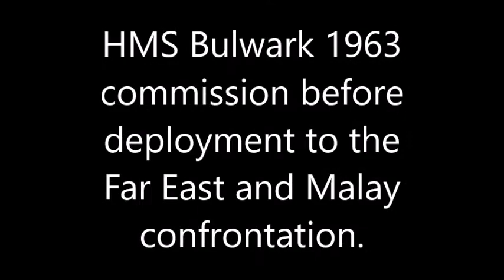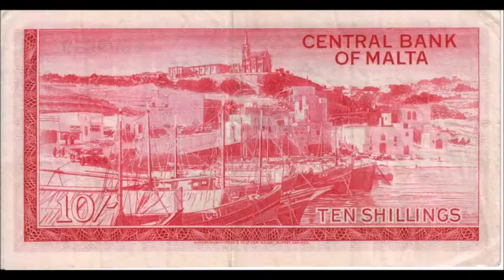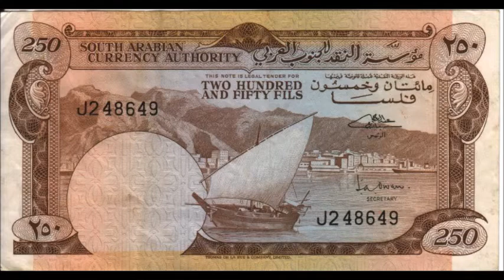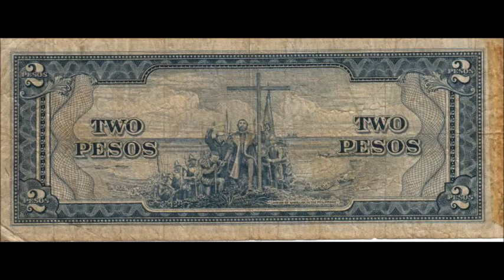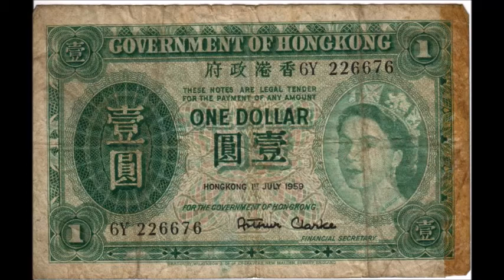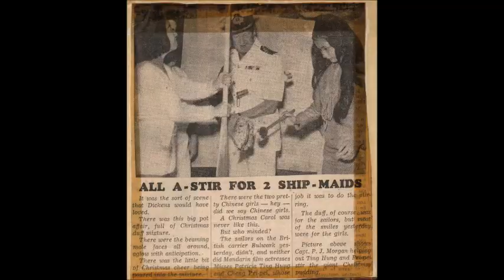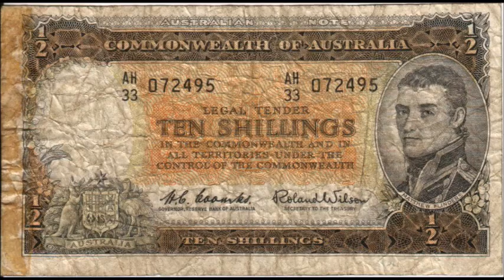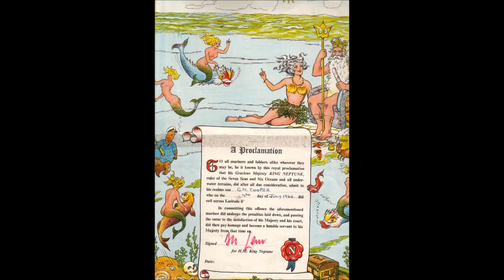HMS BULWARK 1963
Photographs taken during the 1963 commission and deployed to the Far East and the Malay confrontation..  while in the Far East a documentary film was made with members of the crew taking part.
The film is called ' Late Call' and can be seen on YouTube..